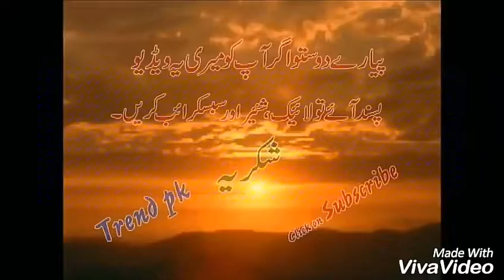The Best Russian Weapons, Military Technology 2018 | New Weapons | Weapons of war | Top10 Most